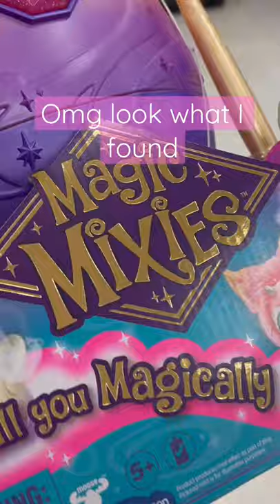Toy hunting before Christmas 😂 Magic Mixie! I found one at target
Magic Mixie toy!